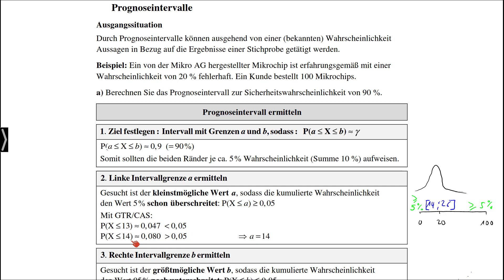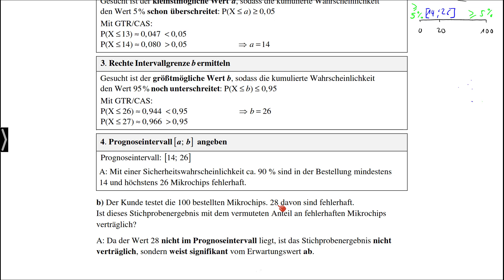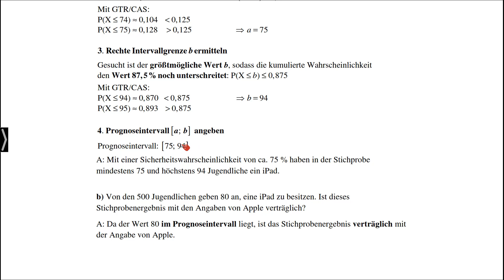Abiturvorbereitung Mathematik: Prognoseintervalle - Stefan Rosner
Das zugehörige Buch "Optimale Vorbereitung auf das Abitur in Mathematik nach dem Kerncurriculum Verständliche Zusammenfassungen zu allen Themen für alle beruflichen Gymnasien in Niedersachsen (gA und eA)" finden Sie unter der Suche: Joker